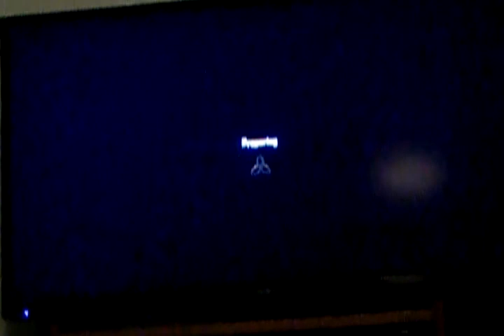Domination on bo2 38 and 25!!!!!